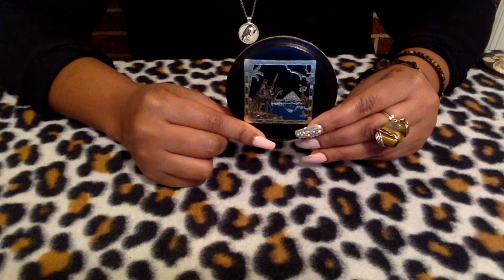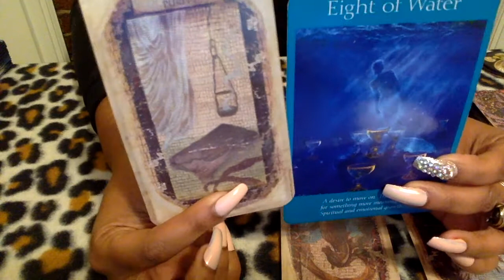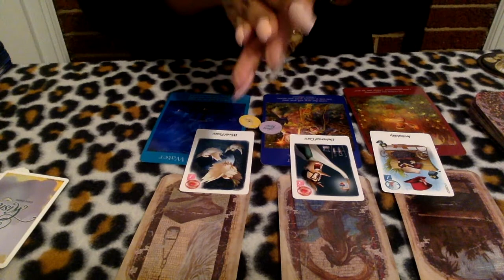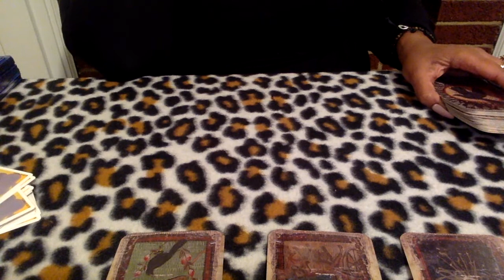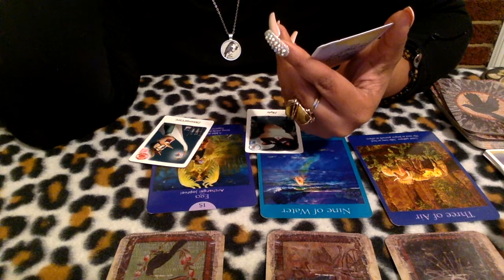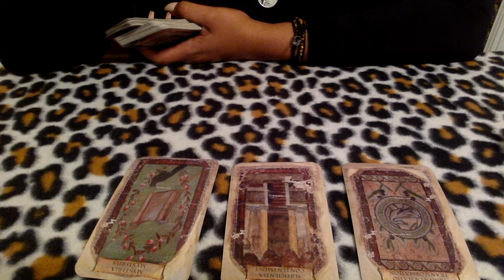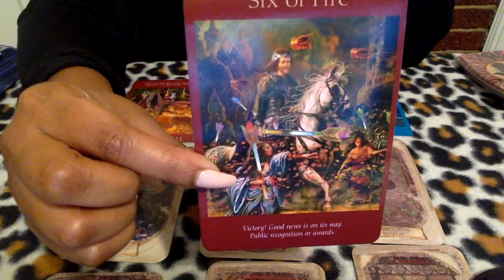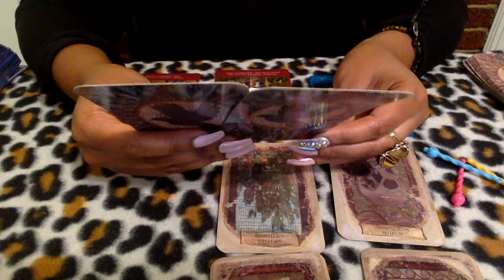🦄🦋🧞‍♂️🧜🏾‍♀️ Pick A Card - What are your spiritual Gifts? 🧚🏽‍♂️🧙🏾‍♂️🧙🏽‍♀️🔮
Welcome to Powerful Expansions 777. My name is Vanessa I am devoted to delivering truth by intuitive messages to help you to make wise decisions.  This is a general pick a card, TAROT CARD and CHARM reading on what some of your spiritual gifts are. I provide weekly Pick A CARD readings on this youtube channel.

Pile 1 Camel and pyramid- 1:55
Pile 2 Queen Nefertiti -20:53
Pile 3 Eye of Horus (Bird)- 39:12

Tarot card reading prices
1 Direct Question - $20.00
1 personal Full 45  min video reading - $60.00
Live call reading Video or phone 1 hr : $144.00

I will leave the time stamps in the comments and pin them.